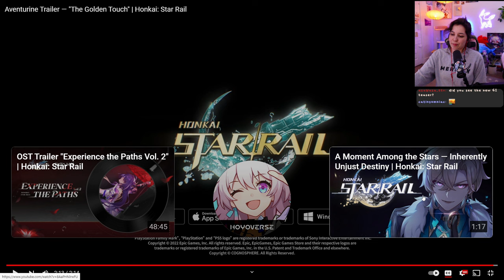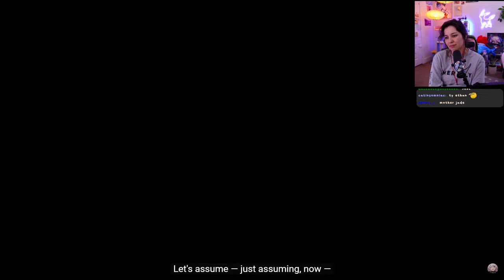Dish Reacts to Aventurine Trailer "The Golden Touch" | Honkai: Star Rail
My mailing address:
Companion Dish
4744 Telephone Rd.